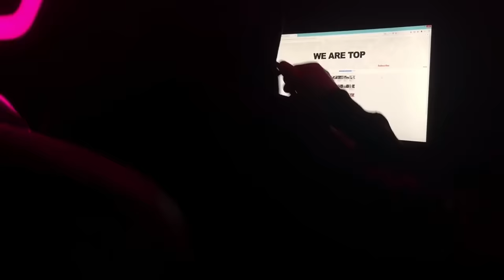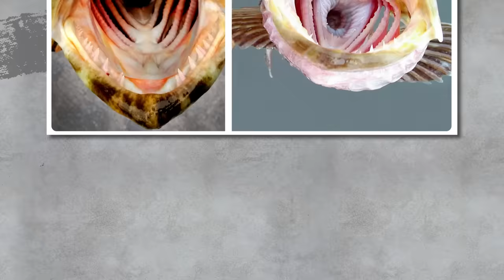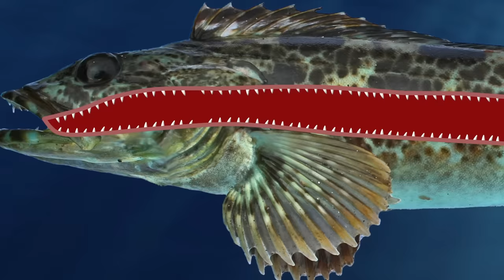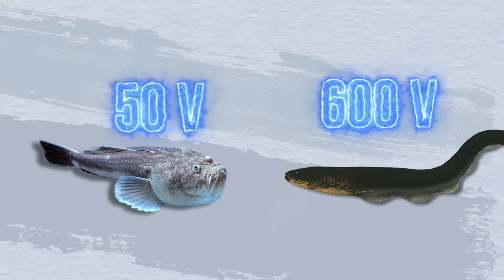Le Poisson Qui Tue Des Crocodiles